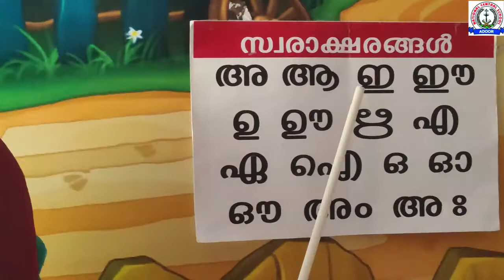Toddler Town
Chakkarem Tinnu